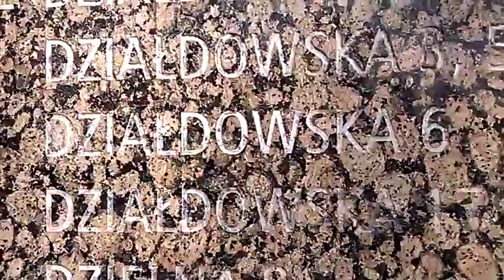DAMY RADĘ,GDY MAZUR ZA DORADZANIE NA STRONĘ PEPICZKÓW PRZEPĘDZIMY I PO LICHWIE!!!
MAKRYNA MIECZYSŁAWSKA JECHAŁA PEWNIE DO SAMEGO RZYMU NA DOBRYM WOZIE. ,NIESIONA PRZEZ BARDZO WIELU MURZYNÓW DIABŁA//-CZY MAKRYNA JECHAŁA DO PAPIEŻA Z MISJA JAKĄŚ,CZY GŁOSIŁA PO DRODZE DO RZYMO--ŁACINY PRAWDĘ Z PISMA ŚWIĘTEGO BIBLII?Z PEWNOŚCIĄ,-NIE!EDUKACJA W RADIU CONCHITA EXTRA,TO COŚ BARDZO ZNANEGO,ŻE LUDZIE WIEDZĄ IŻ KAŻDY NAUCZYCIEL .TEŻ NAWET MUSI SIĘ DOKSZTAŁCAĆ!/CHCIAŁ,CZY,-NIE,TO I TAK DOŚWIADCZENIE CZYNI MISTRZA!NAWET,GDY NAUCZYSZ SIĘ KILKU JĘZYKÓW OBCYCH DOBRZE JEST,ABYŚ DALEJ UCZYŁ TEŻ KOGOŚ INNEGO,ABY SIĘ ZAPRAWIĆ W BOJU!//PIERWSI CHRZEŚCIJANIE,GDY SZLI GŁOSIĆ DWÓJKAMI,BO JEZUS 72-U WYSŁAŁ PO DWU,ABY SZLI OD DRZWI DO DRZWI//-WTEDY OWI CHRZEŚCIJANIE ZAPRAWIALI SIĘ W BOJU O WIARĘ!!!//SZATAN NIE ŚPI I PRAKTYCZNIE DIABEŁ ZAWSZE DZIAŁA,ŻE CIĘŻKO BARDZO BYŁO UTRZYMAĆ SIĘ PIERWSZYM CHRZEŚCIJANOM W WIERZE ZE WZGLĘDU NA PRZEŚLADOWANIA CHOĆBY//-NATOMIAST ŻYDOM TEŻ BYŁO W OGÓLE NAWET I PRAWDĘ POZNAĆ O CHRYSTUSIE,GDY SAMI SOBIE NABRUŹDZILI I CHRYSTUS BYŁ NOWOŚCIĄ DLA NICH,CHOĆ NIE MUSIAŁ JEZUS CHRYSTUS BYĆ NOWOŚCIĄ ZE WZGLĘDU NA 312 PROROCTW,KTÓRE SIĘ NA NIM SPEŁNIAŁY!/-BADAJCIE PISMA,CZY TAK SIĘ RZECZY MAJĄ,-BIBLIA!!!//GŁOSILI WIĘC ZE WZGLĘDU NA WYDANIE ŚWIADECTWA O CHRYSTUSIE I SAMI SIĘ W WIERZE WZMACNIALI//APOSTOŁ PAWEŁ ZABRAŁ DO GŁOSZENIA NAWET MŁODEGO TYMOTEUSZA/-DOBRZE ZROBIŁ!!!//WIEDZA Z PISM WZRASTAŁA/-WIARA TEŻ WZRASTAŁA//-TAK WSPANIALE WYKSZTAŁCENI ŚWIADKOWIE JEZUSA CHRYSTUSA/-ŚWIADKOWIE JAHWE/-ŚWIADKOWIE BOŻY NIE POTRZEBOWALI W KONSEKWENCJI WZRASTANIA W WIERZE UPEWNIENIA W POSTACI CUDÓW DLA POPARCIA,ŻE SA NA DOBREJ DRODZE,BO DUCH JAHWE I TA CIĄGLE ICH WSPIERAŁ W DZIAŁALNOŚCI GŁOSZENIA EWANGELII O CHRYSTUSIE CO DO NADCHODZĄCEGO KRÓLESTWA JEGO!!!PSALM 110 MÓWI PROROCZO WŁAŚNIE,ŻE JAHWE DAŁ MU PANOWANIE I WŁADZĘ NAD ZIEMIĄ/ CZY CHCESZ TERAZ PRZYŁĄCZYĆ SIĘ DO ZBORU,KTÓRY GŁOSI,AŻ DO SAMIUTKIEGO KOŃCA TEGO ZŁEGO SYSTEMU RZECZY?,-ZAPRASZAM/-ZAPRASZAMY PAŃSTWA BARDZO SERDECZNIE SIĘ PRZEKONAĆ,ŻE W ISTOCIE SKORO BIBLIA JEST SPÓJNA LOGICZNIE,TO NIE MA INNEJ DROGI ZBAWIENIA,JAK TA,DROGA BOŻA DROGA:NIE W LEWO,NI W PRAWO NIE ZBACZAJ JUŻ Z NIEJ!!!/CZASEM TRZEBA PRZEJŚĆ PRYSZNIC OŻYWCZYCH WÓD PŁYNĄCYCH ZE SŁOWA BOŻEGO:HEJ PRAGNĄCY,PRZYJDŹCIE TU,-WODĘ ŻYCIA DARMO PIĆ. !/-ZAPRASZAMY!!/-JESZCZE NIGDY NIE BYŁO TAK DOBRZE ,JAK TERAZ W XXI WIEKU,ŻE PRAWDY BIBLIJNE MOŻNA POZNAWAĆ W INTERNECIE,A POTEM MOŻNA PRZEKAZYWAĆ DALEJ JAKO ŚWIADKOWIE POWTARZAJĄC RANO,W POŁUDNIE,WIECZOREM,CZY NAWET IW NOCY! JUŻ DAWNO TEMU KTOŚ POWIEDZIAŁ,ŻE JEDNO PRZYKAZANIE ZA WSZYSTKIE INNE ///-JEDEN ZA WSZYSTKICH/-WSZYSCY ZA JEDNEGO!NIE DA SIĘ INACZEJ ,BO CZŁOWIEK JEST NIEDOSKONAŁY OD BARDZO DAWNA//DO ŚWIADKÓW ZAPRASZAM ZASTANAWIAJĄCYCH I SIĘ I PLOTKUJĄCYCH TU W WARSZAWIE CHOĆBY PO BUWIE CZY TO JEST TAK,ŻE WSZYSCY,KAŻDY CZŁOWIEK JEST NIEDOSKONAŁY?///OTÓŻ TAK JEST OD ADAMA I EWY///NIE MOŻE KOPIA LEPSZA BYĆ OD ORYGINAŁU,CHYBA ,ŻE ZNOWU KTOŚ NAS CZYMŚ ZASKOCZY!//WYNALEZIONO TELEFON KOMÓRKOWY,INTERNET,A TERAZ ŻE BABILON WIELKI ZGINIE!//OKAZUJE SIĘ,ŻE TO CO BIBLIA MÓWI,TO TAK JEST,BYŁO I SIĘ SPEŁNIŁO//KRÓL DARIUSZ OTRZYMAŁ DO SWEJ RĘKI KSIĘGĘ IZAJASZA I SAM PRZECZYTAŁ O SOBIE,CO 200 LAT WCZEŚNIEJ POWIEDZIANO O NIM,JAKO O TYM,KTÓRY MIAŁA PODBIĆ BABILON/-PERŁĘ KRÓLESTW!NA DARIUSZU BOWIE SPEŁNIŁO SIĘ PROROCTWO I TAK CIĄGNIE BIBLIA DALEJ!//TAK TRZYMAĆ DALEJ!//NA UW NIE NAUCZĄ CIEBIE PRAWDY I NIGDZIE W INSTYTUCJACH ŚWIATOWYCH///WSZYSCY KŁAMIĄ I WSZYSCY KRADNĄ!//-CZY TO JEST DZIWNE DLA CIEBIE??//-TAK!TYLKO JEZUS CHRYSTUS NIE JEST KŁAMCĄ I ZŁODZIEJEM!!///ALE SPRAWIEDLIWOŚĆ NIGDY WCZEŚNIEJ NIE MIAŁA POWODZENIA!ALE MAŁO TEGO,BO WSZELKIE ZŁODZIEJSKIE MAFIE REPRYWATYZACYJNE DZIAŁAŁY OFICJALNIE,LUB PÓŁOFICJALNIE!!!//DOPIERO TERAZ CO NA WIERZCH WYSZŁO,CHOĆ Z WIELKIM TRUDEM,BO CZŁOWIEK WŁAŚCIWIE NIE JEST OD WYMIERZANIA SPRAWIEDLIWOŚCI,WIĘC CI CO SIĘ POSPIESZYLI,PALCEM ICH BĘDĄ WYTYKAĆ,TO NIEDOSKONAŁYCH LUDZI SPRAWIEDLIWOŚĆ,JAK PSY,KTÓRE ZAPACH SALCESONÓW MAZOWIECKICH TU WYKRYJĄ I SZYBKO ZAREAGUJĄ NA PLOTKI MOHEROWE TYCH CHOĆBY PRACOWNIKÓW W BUWIE ,TU NA DOBREJ 56,KTÓRYCH NA CO DZIEŃ WIDZIMY,JAK ŁAŻĄ,A ZAGADUJĄ,A PLOTKUJĄ SKŁADAJĄC SOBIE MILIONY RAZY ŻYCZENIA WIELKANOCNE I INNE//-A MILIONY MASZ INNYCH ŚWIĄT I UROCZYSTOŚCI,KTÓRYCH WRĘCZ NIENAWIDZI DUSZA JAHWE! ZAPRASZAM DO KINOTEKI,BO JUŻ CZAS NA KRWAWE CIENIE//PREMIERA ODBĘDZIE SIĘ 21/22/04/2018//JUŻ O GODZINIE 21.30 WIECZOREM,ZAPRASZAM SERDELECZNIE! PROZA ŻYCIA PODPOWIADA:pamietaj,że lichwa TAKTOFINANSE nie jest wieczna i że wszystko mija,mamamija!//-ale są wieczne IDEAŁY,ZASADY,PRAWDY i.t.p.!